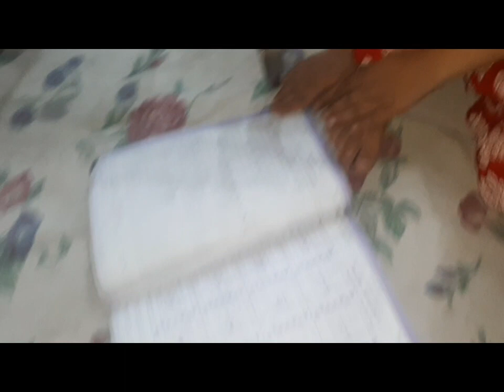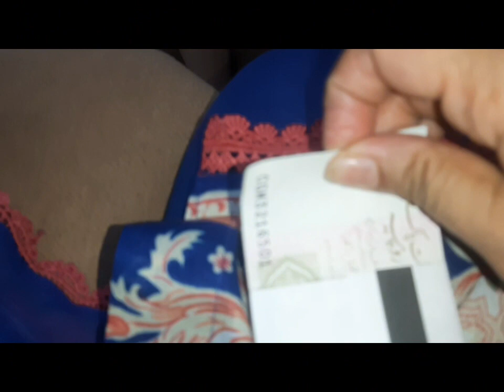Eid 1st day